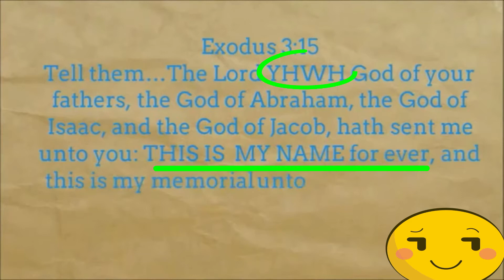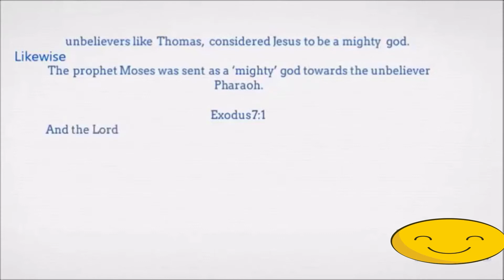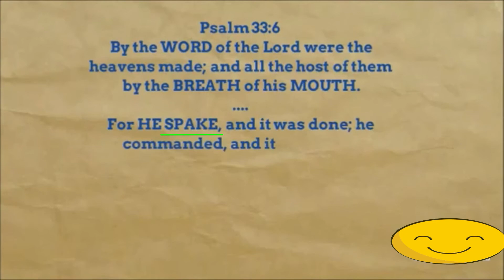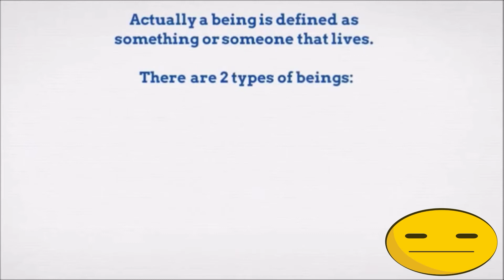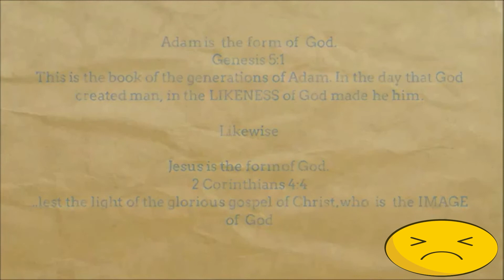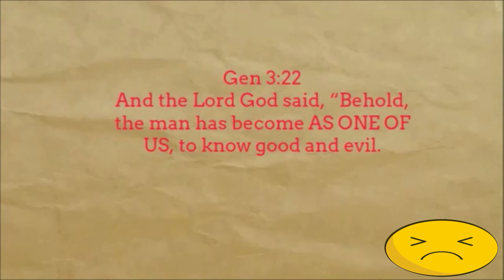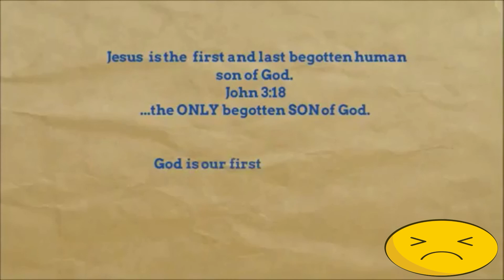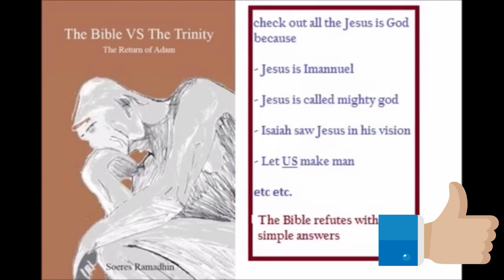Arguments from Trinnie Special forces debunked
Are there any verses in the bible that support the trinity concept (god is 3 persons )
Lets find out the correct and incorrect claims about the biblical verses

Fact or fiction is God a trinity
Lets look at arguments from Trinitarian Special forces such as David Wood, Nabeel Qureshi, Ravi Zacharias etc.

bible debate,triune god proof,proving the trinity,unitarian debate,trinity proof,trinity explained,unitarian vs,trinity exposed,trinity is pagan